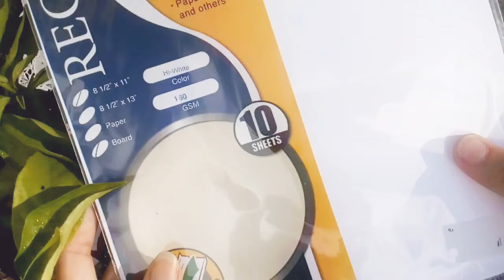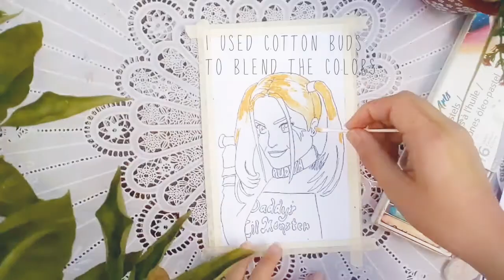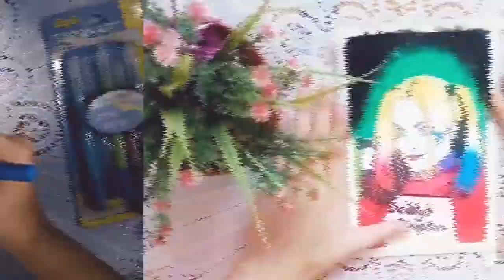How to draw cartoon Harley Quinn tutorial